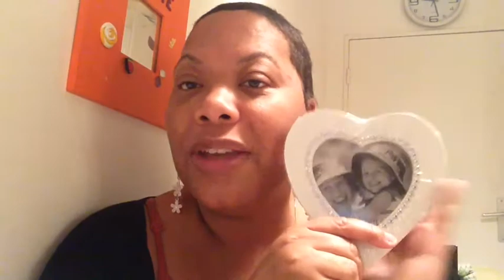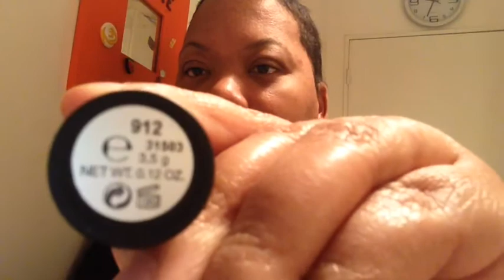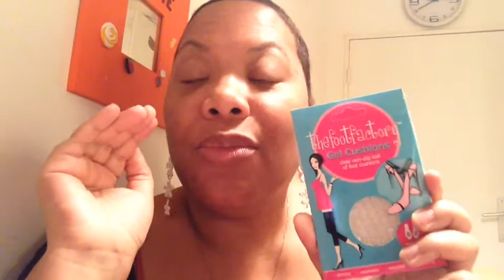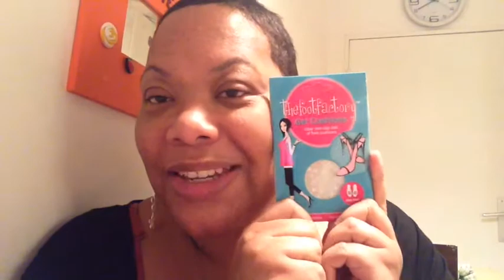Swap De Noël Avec Alicia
Merci pour ce joli cadeau